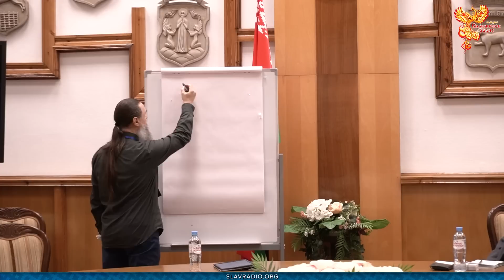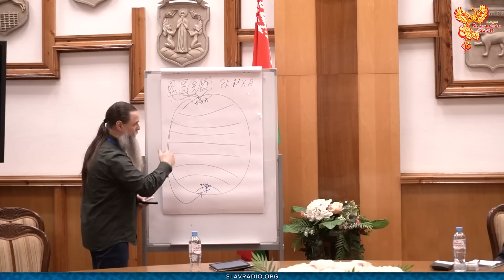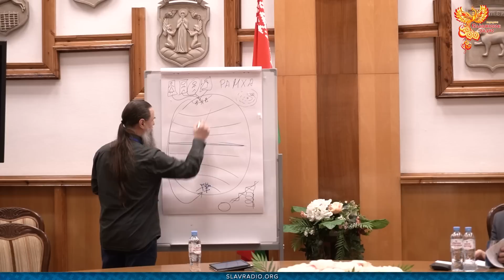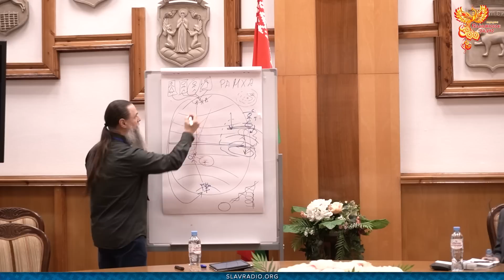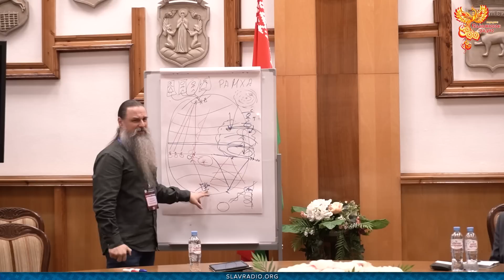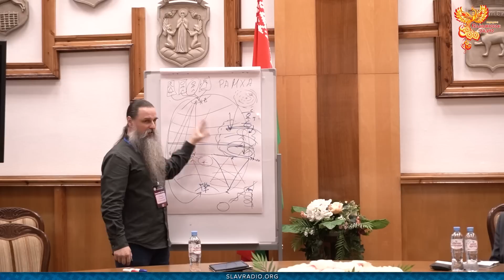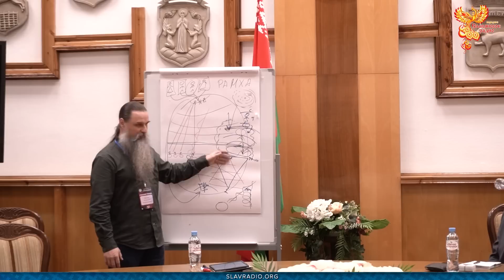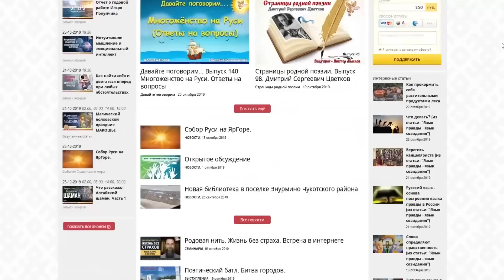Алексей Орлов. Секреты мироздания в наследии Предков и Родной культуре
Выступление Алексея Орлова на Северном Деловом Форуме «Ливадия», г. Минск 17 декабря 2022 г. с докладом "Секреты мироздания в наследии Предков и Родной культур".

Алексей Орлов главный редактор "Народного Славянского радио".

Быть ДОБРУ!

МЫ В ИНТЕРНЕТЕ:
Сделаем вместе Мир лучше!
Внимание!